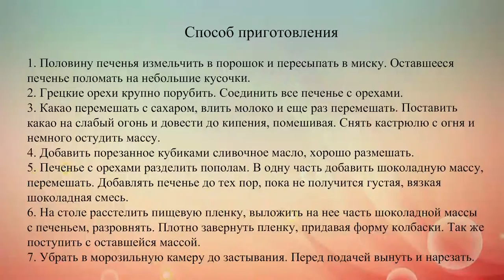Шоколадная колбаска с грецкими орехами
Шоколадная колбаска из печенья с грецкими орехами – вкусный десерт родом из детства.